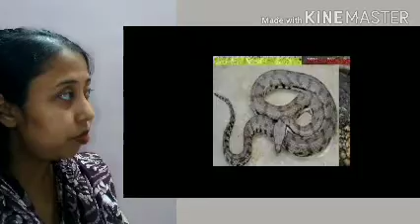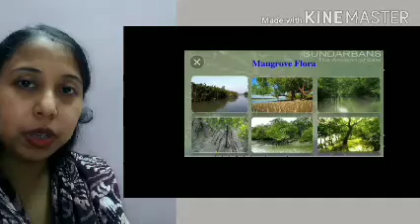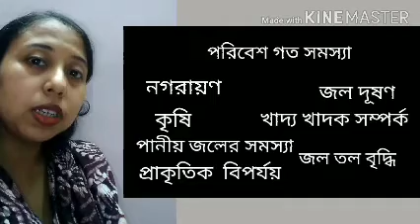Environmental Hazards of Sunderban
Class X, WBBSE